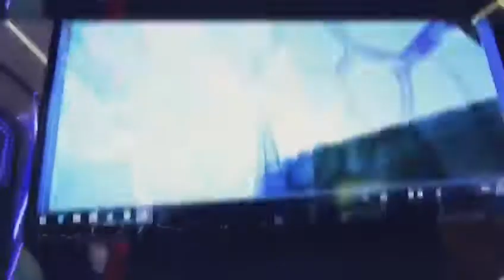COCOARENA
Cocoarena is a platform of indoor and outdoor fun spaces,
ranging from an arena created for paintball, zipline, virtual snorkeling, a wide variety of edge video games, virtual tours with drones, to an attractive bowling center.